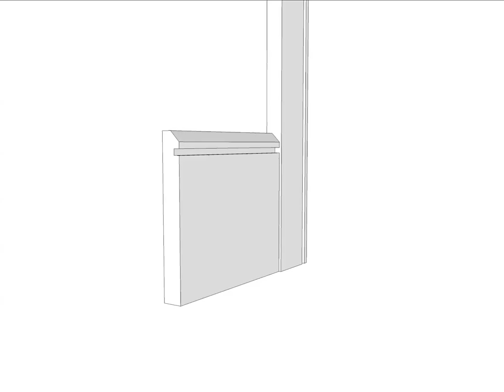45 rebated 1 and architrave mockup for a customer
45 rebated 1 skirting board and architrave mockup for a customer